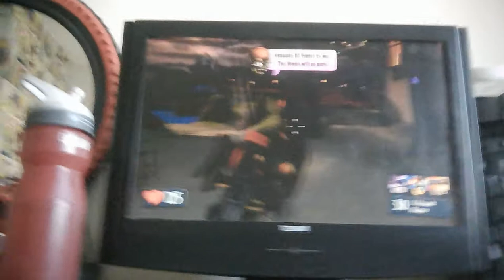Plants v zombies part 1